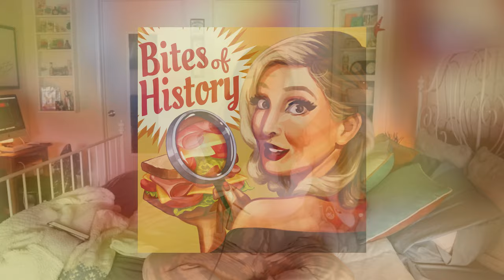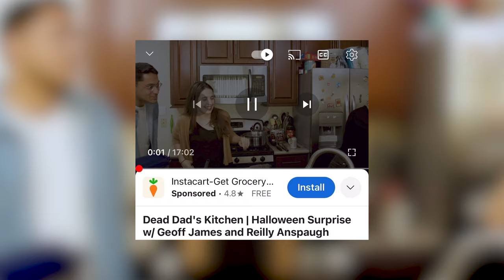Where Did Deviled Eggs Come From? - Bites of History | Ep. 58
Hello, my little yolks!!

I hope that you are all having a wonderful start to 2024!! I know it is SO cole where some of y'all are so, I'm wishing for lots of heavy blankets, and strong electrical grids wherever you are!
This week we are talking about something very close to my heart - deviled eggs!! We talk about where they originated, why they're called that, and what they look like around the world!

Let me know if you're the deviled egg bandit at parties (like myself) in the comments down below!!

Special thank you to my lil' baby Patrons:

Tara Trukovich
Cassandra Bingham
Fran
Vincent Valdez
Alisson McDaniel
Alexis Dallam
Rachel Anne
Pastelseas
Kim
Melonie Dearie
Addie Maureen
FunkyyPebbles
Selena
Annette Auckland
Dylan Stretchbery
Cassandra Burdette
EJ
Theresa Pittman
MeriahMakes
Arden Leas
Lisa Melendez
Noah Scholfield
Brianna
Sarah Stultz
Cael AJ
Bunny Hipps
Laina
Reece Darlene
Jamie Blackwell
Anya Bekhtel
Brooke Obscura
Jodie Gaines
Juana Parral
Macie
RedRemedy
Lauren
Autumn Rose
Emma
Neen
Rebecca
Hiilary
Monica Faye
Hannah Stagg
Michael Huszar
Kori Curtis
Daniela Cenci
Maritza
Elisa D'Carpio
douglas in da house!
Emily Curtis Graham
This Represents
Sam M
Bryan Stewart
Elizabeth McMullen
ebrand
Haley
Mabel
Kaya Goodwin
rebbb
Ashleigh Guliano
Stacey Schwartz
Suzanne Draper
Mara Dustin-Hunter
Lauren Whyno
Molly Hewett
violet
Amanda Turner
Robyn Falder
Oscar Hall
Rn
Meghann Brady
Laura Tusting
Jennifer Leigh
Rochelle
Ana Gibbert
Brittany Cella
Maryrose Leivas
Ali
Rachel
Chassy Tauberman
Kristen
ZombieZmaj (Jenni)
tilly carter
Kay Collins

⭐️ Leave a five-star review and a comment letting me know what you might like to hear in the future!

🎶 Special thanks to Juliet Piper for the jingle that's still in your head